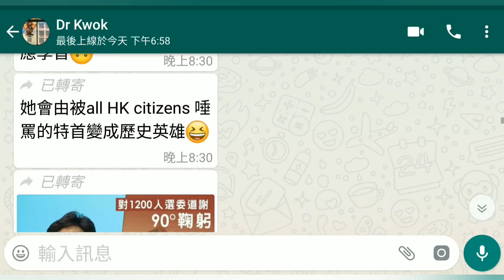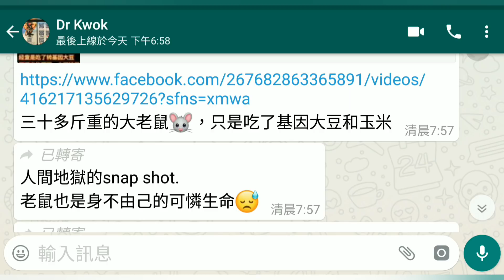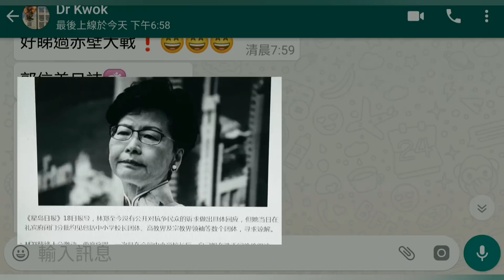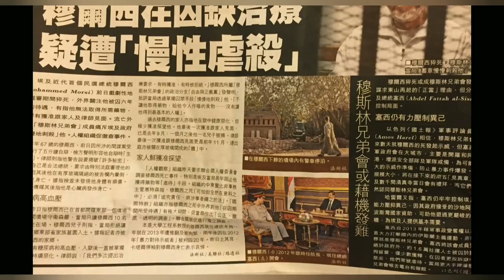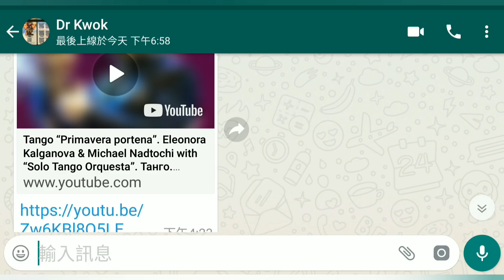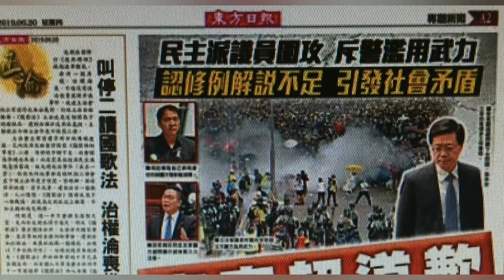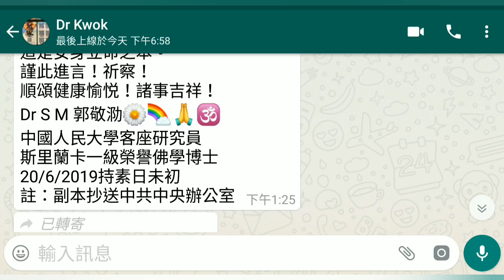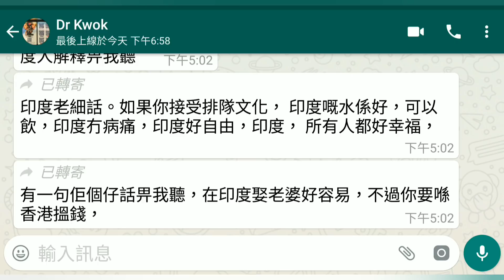郭信差之＂閒話家常＂(110)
【柳暗花明】特朗普與習總通電 夜期高水400點
分析：中朝关系将随习近平朝鲜行 从党际交往转向国家间交往
疑似張華峯錄音流出　證麥美娟向林鄭爆粗：她把所有政治押在這鋪
这就是“失去国家”的下场，全世界的华人都该看!
［轉傳］［突發］建制派係網上搞公搞 我幫佢係連登宣傳！

仲有3個鐘 please share!
以色列逆天“纳米眼药水”！一滴恢复5.0，终结数万人手术之痛丨犹太科创

肿瘤医生患癌后的忠告:每天坚持喝它,真的不是害你!不看后悔

【貿戰化解也不會搬回！】蘋果三成中國產能擬遷東南亞

受中美貿易戰關稅影響，蘋果 公司傳出正準備重組其供應鏈，提出把15%至30%產能由 中國 遷移至 東南亞，並要求主要供應商評估舉動牽涉的成本。

《日經新聞》引述消息人士報道，蘋果認為目前依賴中國製造業形成巨大 風險，而且風險正不斷提升，包括中國的出生率低、勞工成本高，以及過度集中生產線於單一國家。

報道指出，即使中美貿易戰獲得解決，蘋果亦不會遷回生產線。「無論美國最終會否對3000億美元中國貨品加徵關稅，蘋果都會向製造多元化的大趨勢發展，讓公司更具靈活性。」

蘋果電子產品主要由台灣鴻海於內地組裝，鴻海 高層早前接受媒體訪問時表示，公司仍有25%產能在內地以外的地區，足以應付蘋果在美國市場的需求。不過，日經報道，有蘋果供應商認為，搬走生產線需時兩至三年，過程艱辛，相信中國仍會維持作為蘋果最重要的生產基地。

《信報》+《信報月刊》合併訂閱優惠送您《不怕老退化》電子書